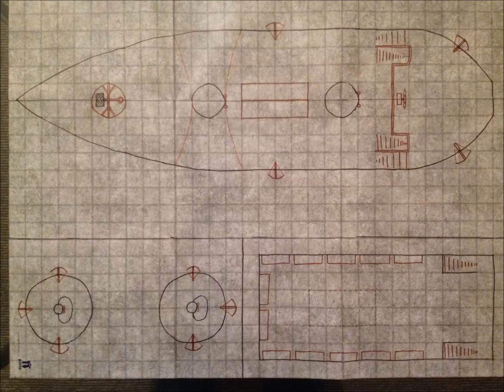Wednesday D&D - 010 High Seas Havoc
Session 10 of our recorded Wednesday D&D games. In this session the party sets sail for the Hook Islands, and encounters some interesting things along the way, and gets attacked by pirates (of course).

The picture is of the map I had intended to use for the battle with the pirates, which we ended up running mapless due to a lack of time. I figured including it might help people follow what's going on.